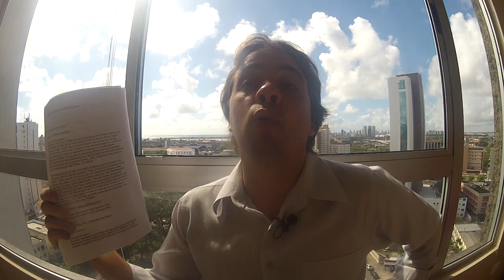FAQ 151 - Etapas Projetivas, Obsessão, Bebidas Alcoólicas X Viagem Astral, Dor no Cordão de Prata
Para enviar uma pergunta, dúvida, crítica, sugestão, música, link,
é só clicar no link contato, ou ir diretamente pela url